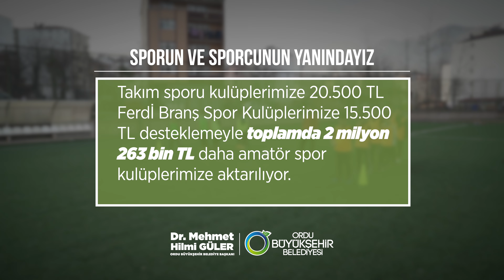Amatör Kulüplere Destek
Adres: Liseler Mahallesi Santral Sokak No:3 Ünye/Ordu / ORDU